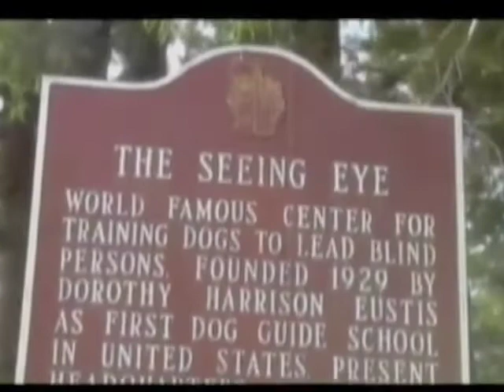01202012 rev.mov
news,school